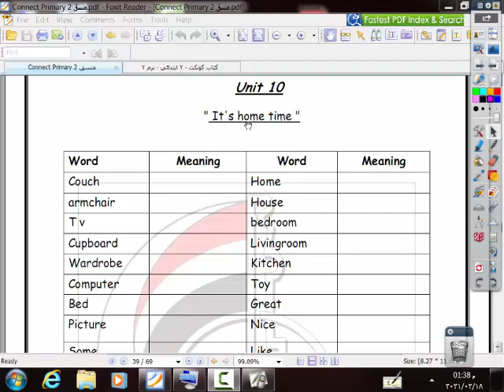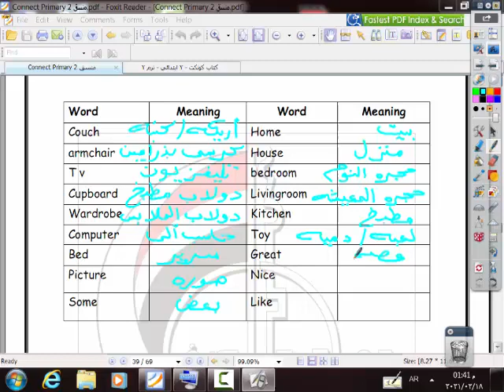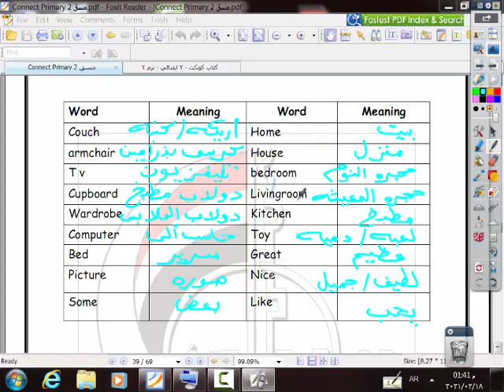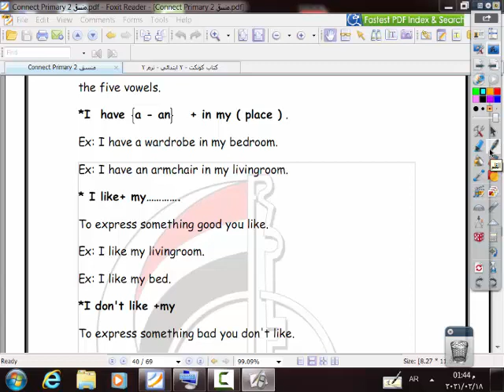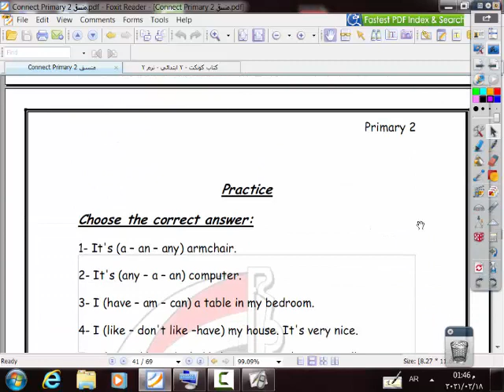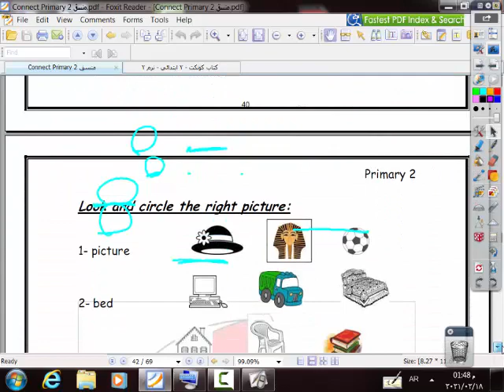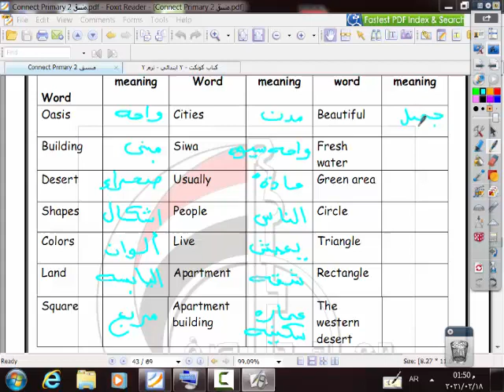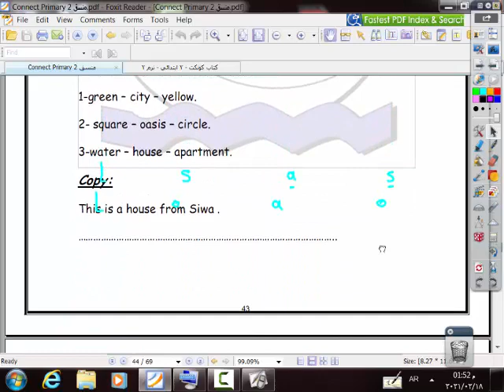English - Unit 10 - lesson 1,2 ( primary 2 - Arabic department )